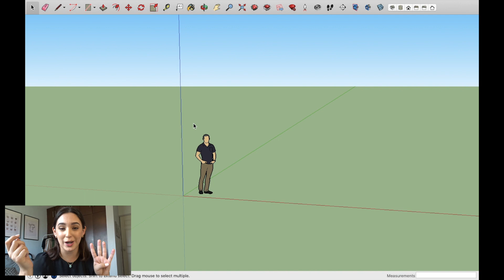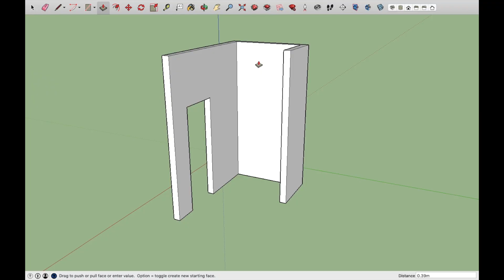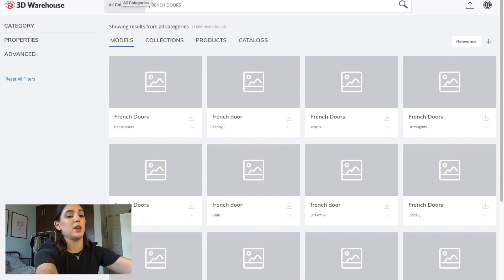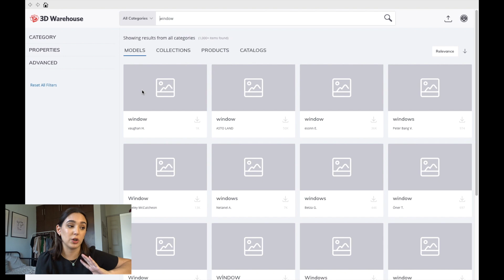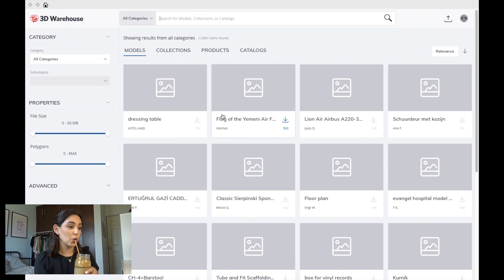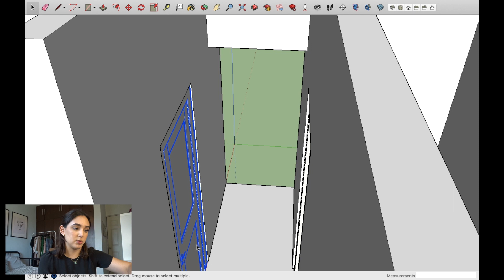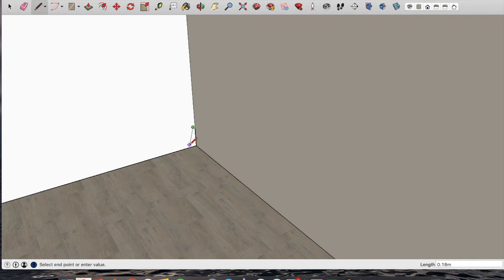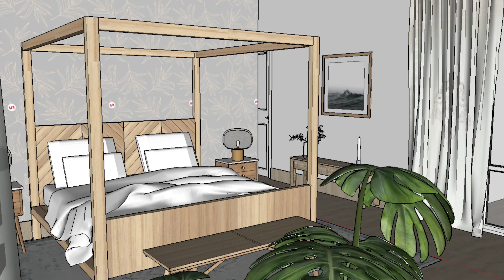E4.Recamara Principal, Bases de SketchUp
Hey guys!! Les comparto un nuevo video, en verdad espero que les guste, recuerden que los veo en el siguiente!! xoxo